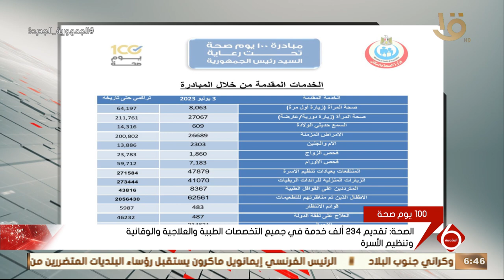نشرة السادسة | الصحة: تقديم 234 ألف خدمة في جميع التخصصات الطبية والعلاجية والوقائية وتنظيم الأسرة